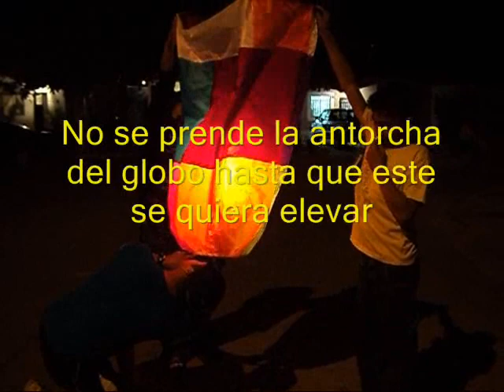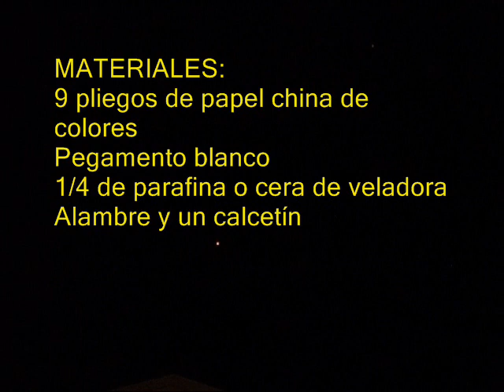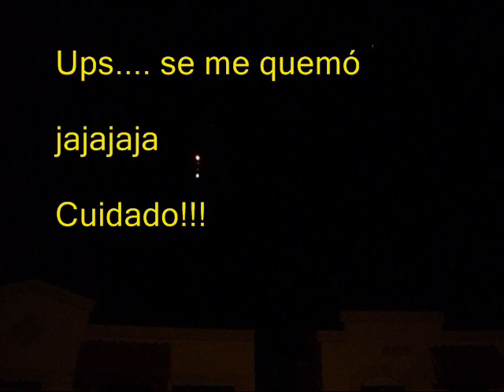Cómo hacer un globo de aire caliente con papel china, paso a paso.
Al hacer este tipo de globos tienes que estar consciente de que en cuanto se eleve lo vas a perder, así que no te encariñes mucho jajajaja. Hay que tener cuidado en dónde lo van a elevar porque se puede incendiar en el vuelo y caer en alguna casa o causar un incendio, el mio se quemó en el vuelo y tuve que checar el área donde más o menos cayó para cerciorarme de que todo estuviera bien (le faltó un poco de más peso en la base) saludos y comenten qué les pareció.